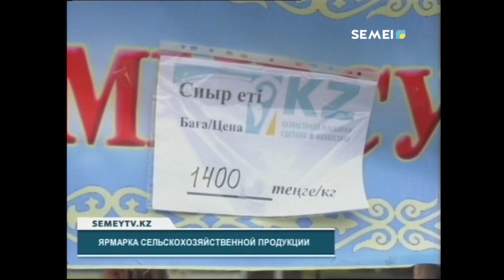В СЕМЕЕ ПРОШЛА СЕЛЬХОЗЯРМАРКА АЯГОЗСКОГО РАЙОНА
Традиционная ярмарка проводится в целях стабилизации цен. Сельхозформированиям района была предоставлена возможность напрямую продать свою продукцию горожанам по выгодной цене. Всего в Аягозском районе действует 1300 крестьянских хозяйств, занимающихся животноводством. В них хорошо развито выращивание скота мясного направления.  Сегодня сельхозпроизводители района реализуют свою продукцию в городах Нур-Султан и Усть-Каменогорск.
САМАТ СЕКЕНОВ